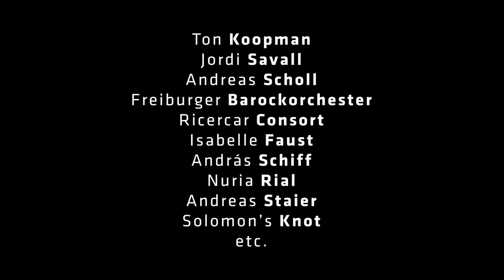Bachfest Leipzig 2019: »Hof-Compositeur Bach« / »Bach – Court Compositeur« (Trailer)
Have a first taste of Bachfest 2019. Kristian Bezuidenhout, Ton Koopman, Nuria Rial, Lionel Meunier, Thomaskantor Gotthold Schwarz, and Bachfest Artistic Director Michael Maul talk about performing Bach in Leipzig at Bachfest 2019.